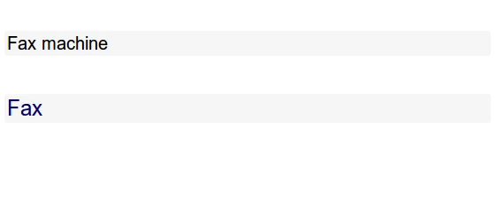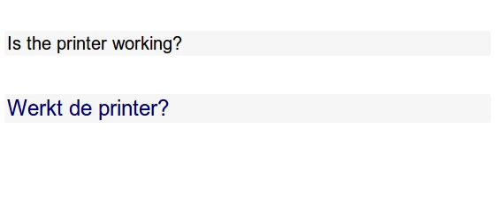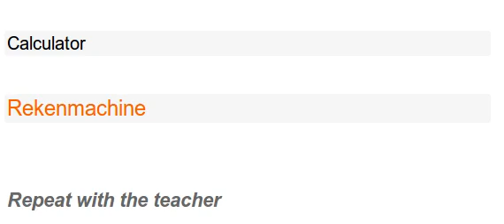Dutch Language/OFFICE EQUIPMENT /Learn Today